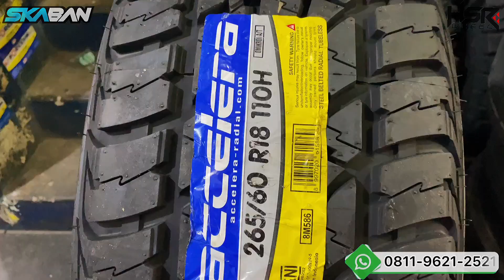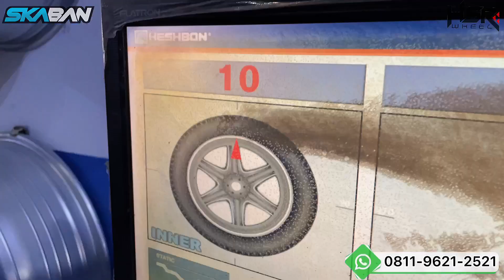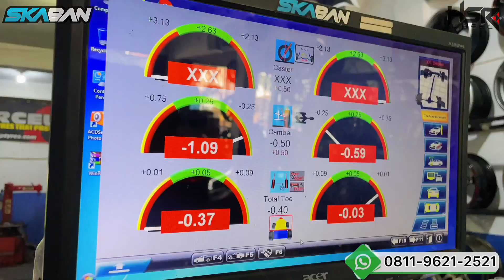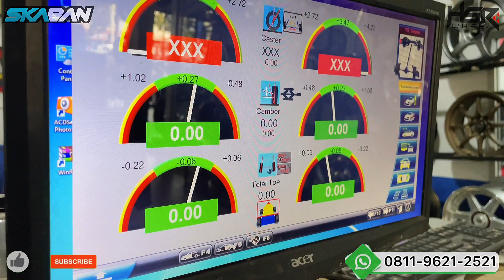MODIFIKASI FORTUNER VRZ PAKAI VELG LENSO VENOM 5 ORIGINAL + BAN A/T .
SPESIFIKASI

Detail Produk
MODEL : LENSO Venom 5 ORIGINAL
RING : 18
LEBAR : 9
HOLE : 6
PCD : 139,7
ET/Offset : 0
COLOR : Black Laser Text

Bisa Digunakan Untuk Mobil :
PCD 6x139,7
Chevrolet: (Colorado, Trailblazer )
Ford: (Everest)
Hummer: (H3)
Hyundai: (H1)
Isuzu: (Dmax, Panther New)
KIA: (Pregio, Travello)
Mazda: (BT50)
Mitsubishi: (L200, Pajero, Pajero Sport, Strada, Triton)
Nissan: (Terrano)
Opel: (Blazer)
Toyota: (Grand Fortuner, Fortuner, Hardtop, Hilux Double, Land Cruiser, Prado)

SKABAN PEKANBARU (AUTHORIZED DEALER HSR WHEEL)
TOKO VELG DAN BAN TERBAIK DI PEKANBARU .

GRATIS MAINTENANCE!!!
- Fitting & Biaya Pemasangan
- Spooring (Setiap Penggantian Velg di Toko Free 1x )
- Nitrogen
- Balancing
- Tambal Ban

LAYANAN:
- Tukar Tambah Velg & Ban. Harga Sesuai Kondisi.
- Bisa Bayar Debit, Cicilan,dan Cash
- Cicilan 0% Kartu Credit
- Cicilan Tanpa Kartu Credit (HOME CREDIT, KREDIVO, KREDIT PLUS)
- GRATIS ONGKIR SETIAP PENGIRIMAN 1 SET VELG HSR KE SELURUH INDONESIA

TERSEDIA BERBAGAI MACAM BAN MOBIL BERKUALITAS:
* Ban Yokohama
* Ban Accelera
* Ban Forceum
* Ban Zeetex

Kunjungi Toko Kita :
GOOGLE MAPS :

JAM OPERATIONAL TOKO :
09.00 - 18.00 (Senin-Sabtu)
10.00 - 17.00 (Minggu dan Hari Libur)